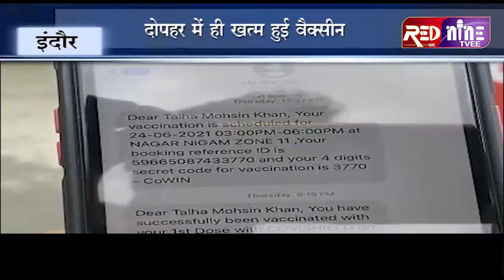RED NINE TVEE#इंदौर# नेहरू स्टेडियम पर लगी लंबी कतार, वैक्सीन खत्म होने से लोगों में निराशा